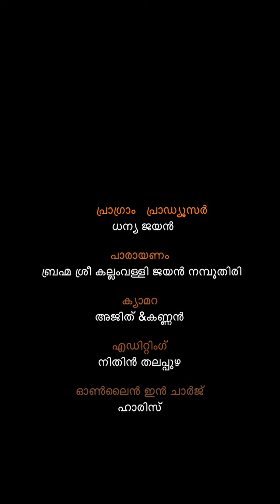സ്മാർട്ട് പിക്സ് മീഡിയയുടെ കർക്കിടകമാസ രാമായണ ചിന്തകളിലേക്ക് സ്വാഗതം.. സർഗം 9